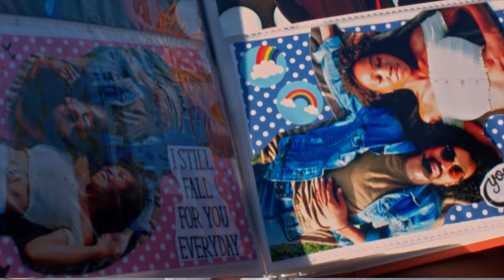Mellanì’Nevaeh - Summertime (Official Music Video)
Directed by Augustine Zepeda  of ZC Production Films
Cinematography by: Nicole Cecilia

Filming, editing, and color correction by ZC Production Films.